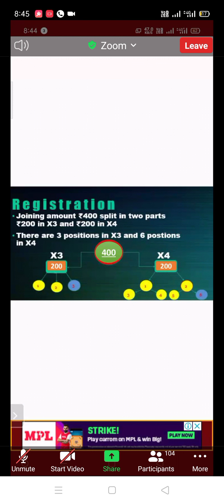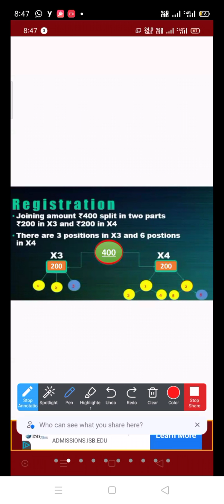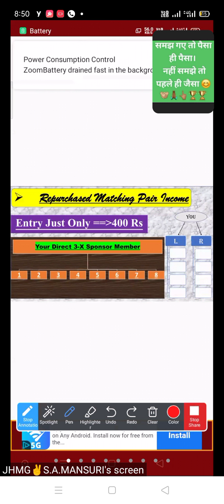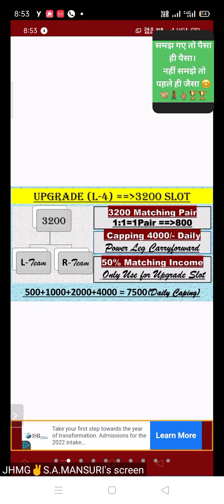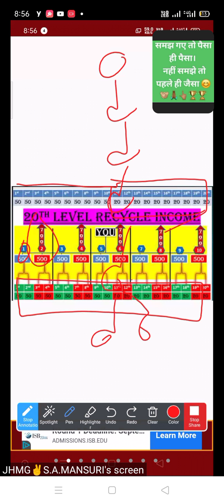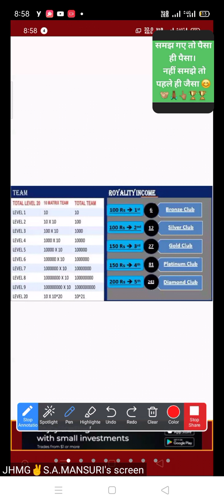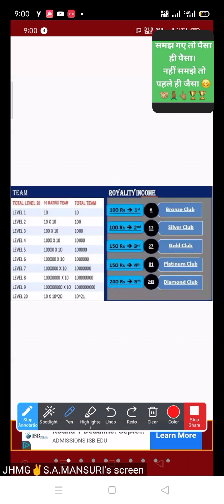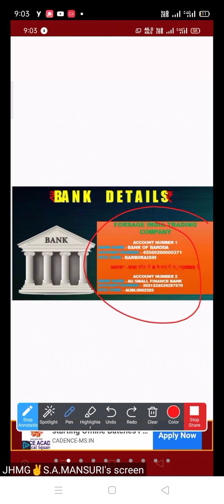Forsage india network marketing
🔥🇮🇳 *FORSAGE INDIA*🔥 *सरकार द्वारा मान्यता प्राप्त*
🛑 *यह एक इंडिया की कंपनी है जो की आप को लॉकडाउन में आप को काम देंगी आप को सिर्फ रात में टाइम निकलना है 1 घंटे के लिए और आप को में पूरा भरोसा दिला सकता हूं क्योंकि मैंने भी इस कंपनी को ज्वाइन किया है और मैं आप सभी को भी पैसे कमा कर दूंगा अगर आप मेहनत करते हैं तो*
*FORSAGE INDIA की अधिक जानकारी के लिए*
*काल करे*